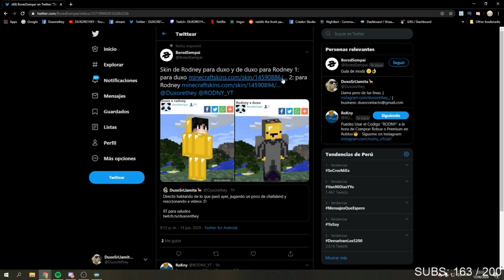ENCONTRÉ el AMOR en MINECRAFT *LA RAPTO* CHAFALAND #4 DUXO